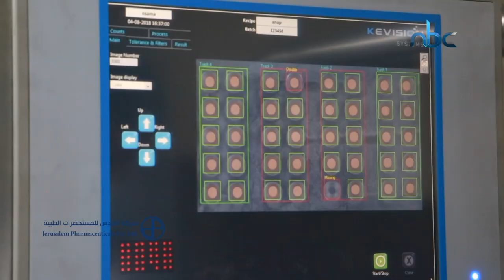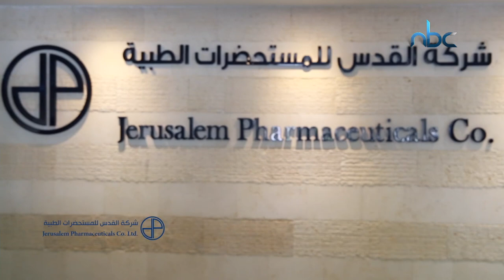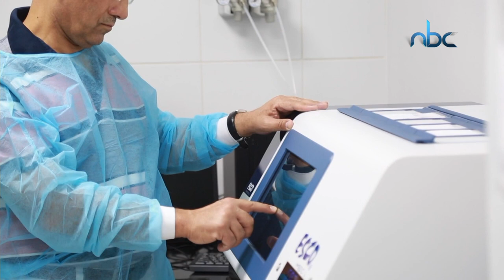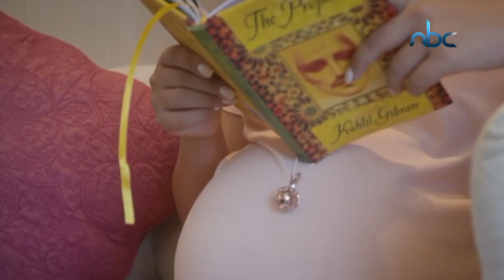تشققات البطن عند الحامل - مع زغاري - الحلقة التاسعة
البرنامج الطبي مع زغاري للحديث عن تشققات البطن عند الحامل كيف يمكن تفاديها و التغلب عليها مع الدكتور الخبير اسامه مرعي